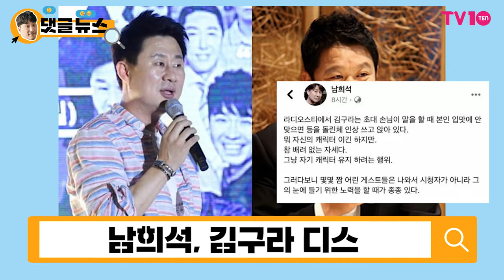[댓글 뉴스] 남희석, 김구라 저격으로 예능계 '발칵'…진실은?